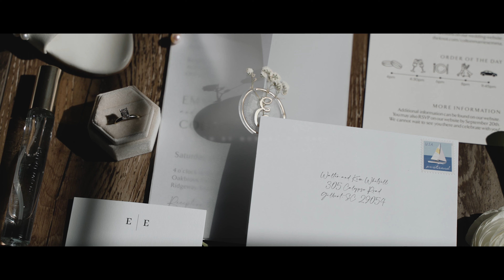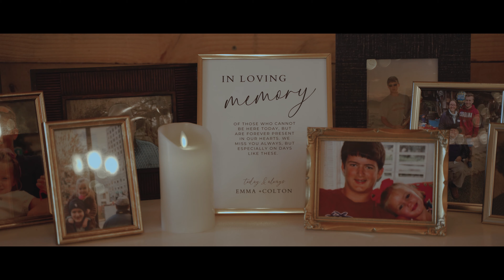Emma and Colton Highlight Film